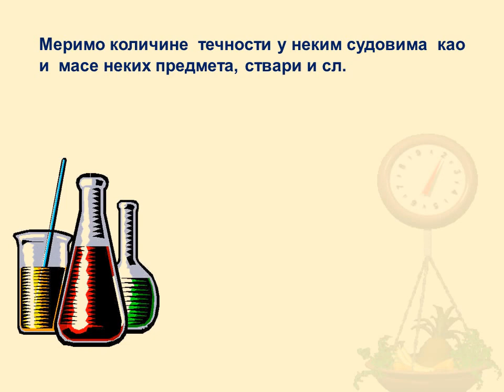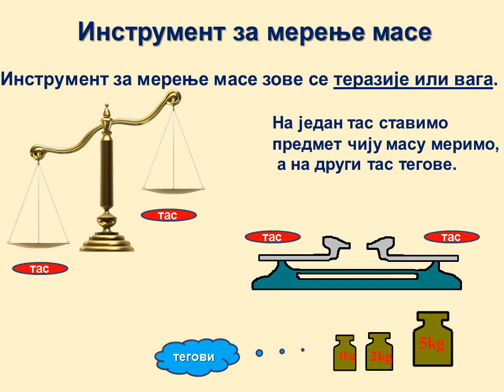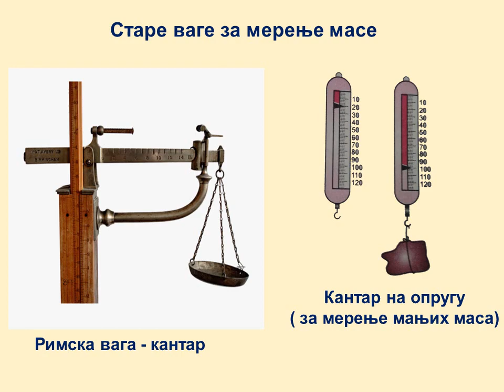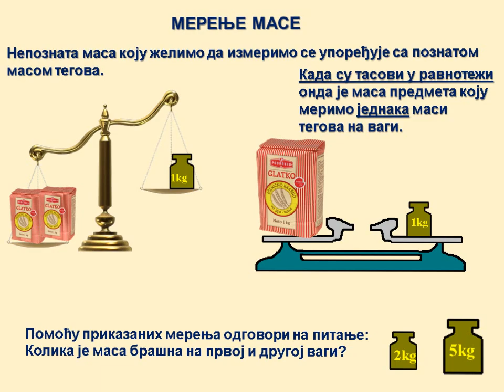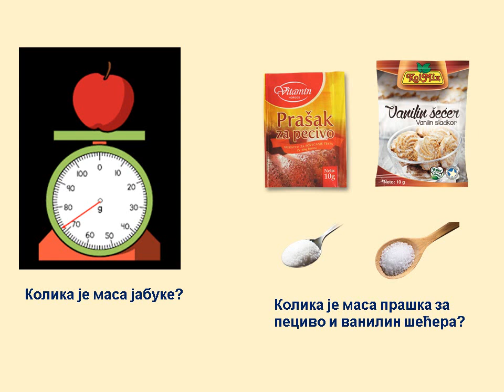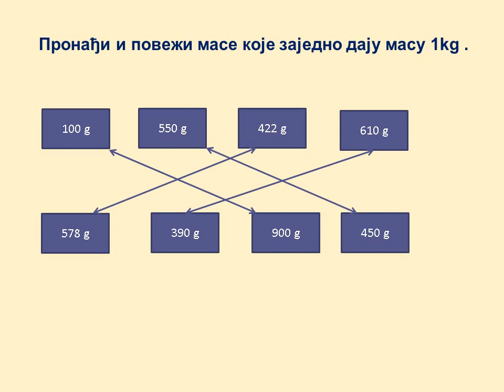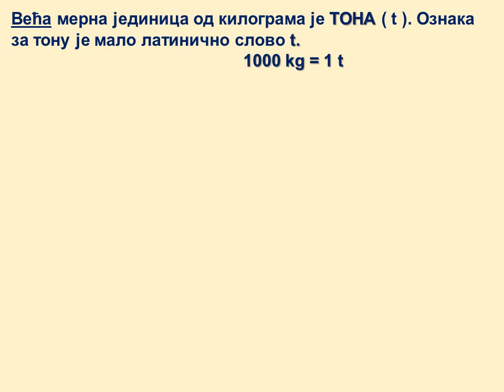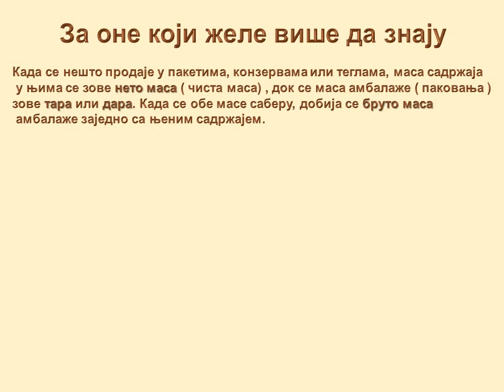Мерење масе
обрада